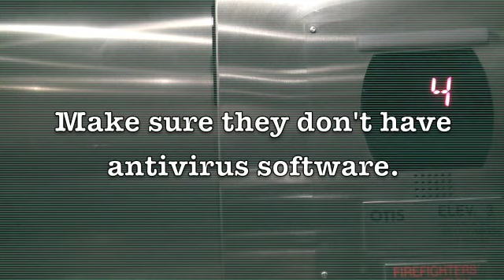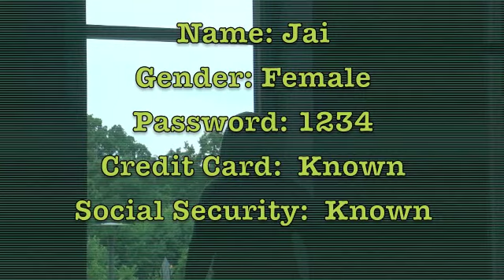The Next Level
A NetLiteracy film i forgot to upload until now. Sorry...